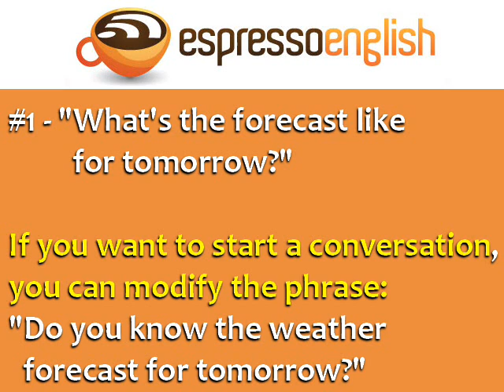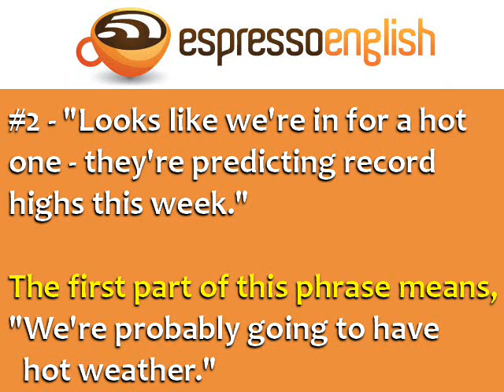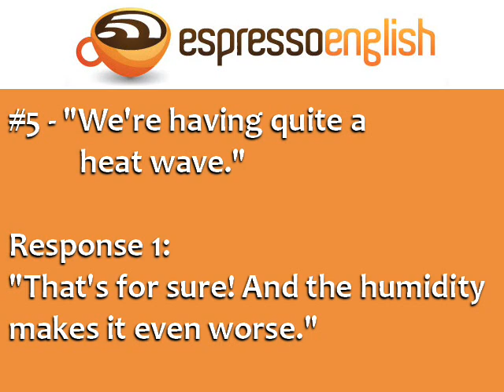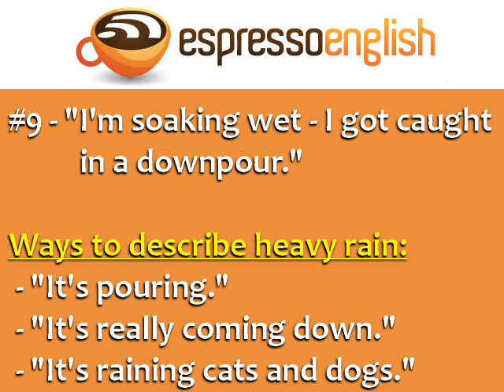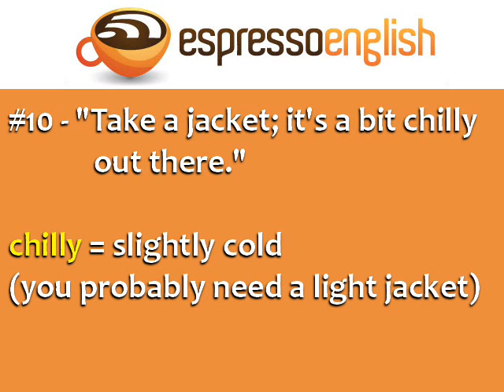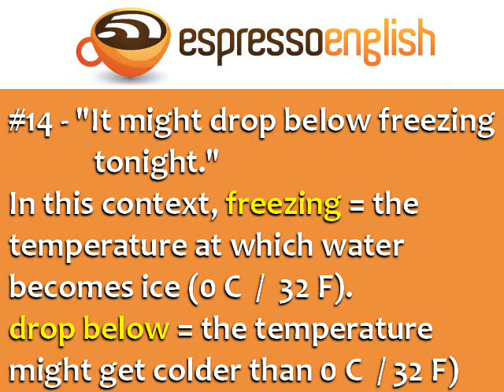English Phrases about the Weather: English Speaking Lesson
Learn English speaking with 14 phrases for talking about the weather in English. for English tips and intensive English courses.